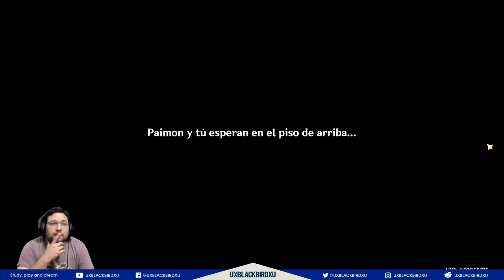GENSHIN IMPACT | Solo Historia 17 | RECUERDO VIVO